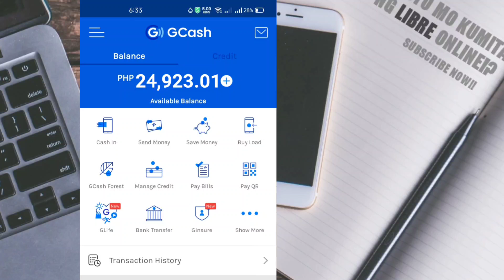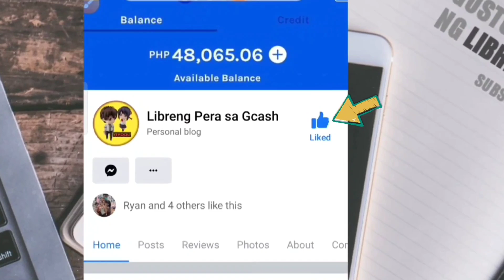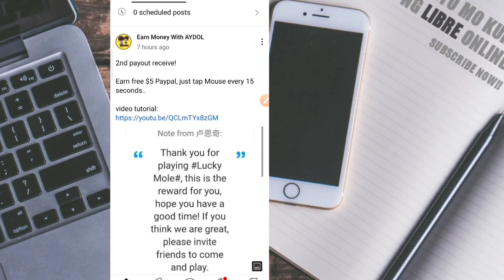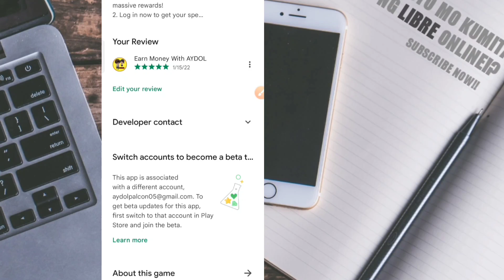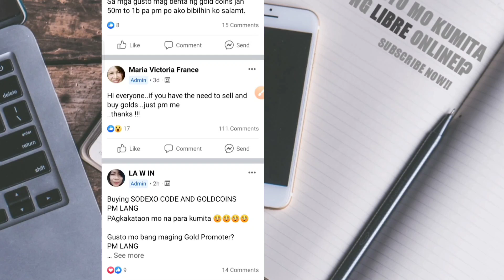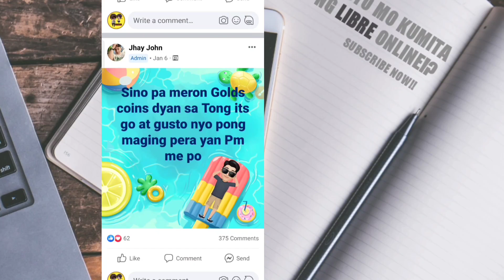Paano kumita ng libreng ₱25,000 just Play game and convert Gold Coin into Gcash!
Earn free ₱25,000 Gcash, Just sell your golds coin😱
Tongits Go

I will choose (5) random winners, who will win ₱500 each!

Paano sumali?

2) 2) Share each new video once
Yan lang po, napaka (basic)😅

Good luck!!

TOP PAYING FREE MINING/SURVEY APP🔥
●Real Research instant recieve